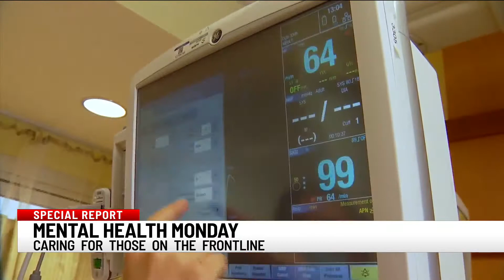Mental Health Monday: How doctors cope with pandemic stress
For more than a year frontline healthcare workers have battled the pandemic, saving lives while trying to stay physically and mentally healthy.